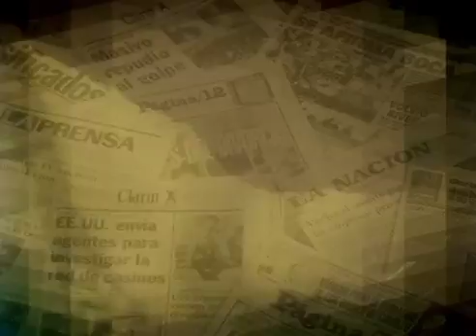05mayo Dady Brieva sin casete